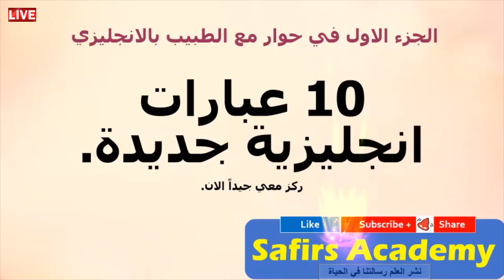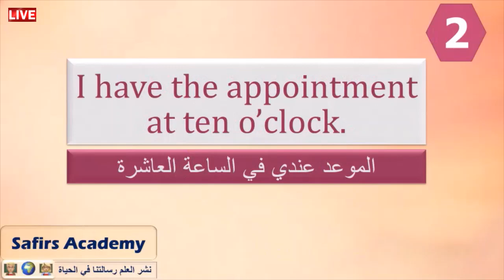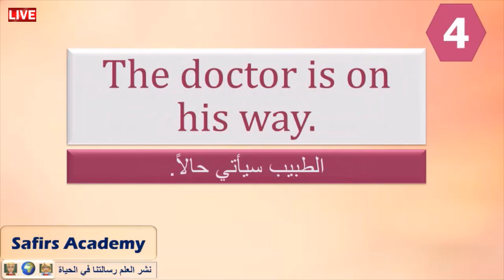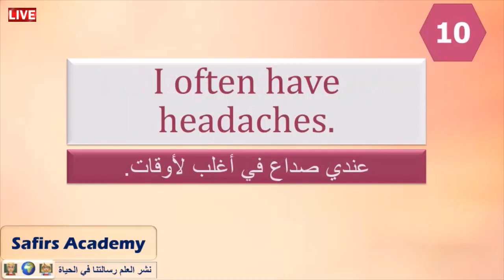حوار مع الطبيب باللغة الإنجليزية الجزء الأول .. كيف اكتب بالانجليزي تعبير في عيادة الطبيب؟